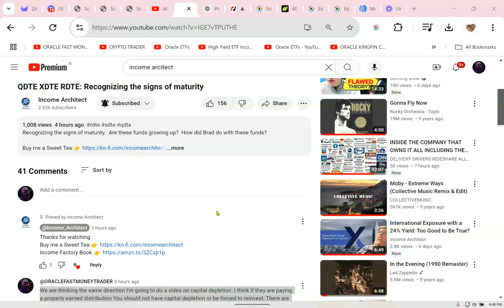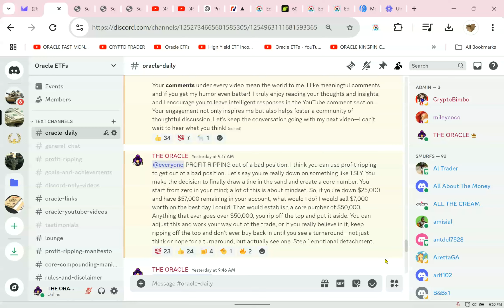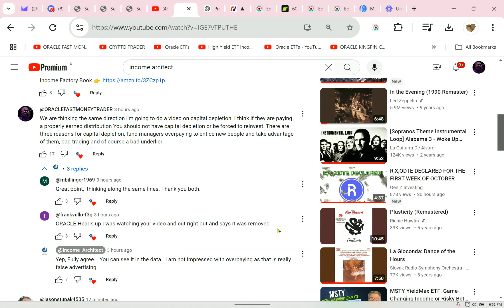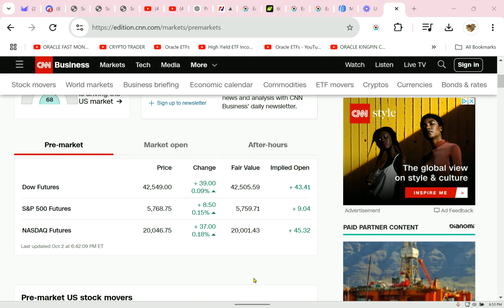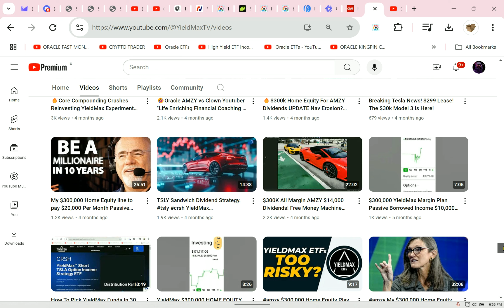🔥Capital Depletion EXPOSED Why Your Fund Is Losing Value and How to Stop It.